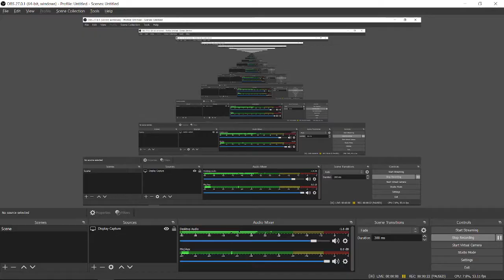PLUMPFACE!!!! But dangerous || Hollow Knight #2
LOOK AT IT'S FACE, ITS SO PLUMP AND ADORABLE!! I feel like its deja vu with a certain dog from another franchise though...

Get Hollow Knight on Steam!